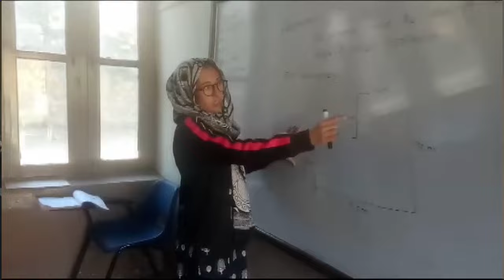Altaf Hussain Umeed & Sapna Urdu Nagma || Lyrice :Jamshid Khan Dukhi Gb New Song